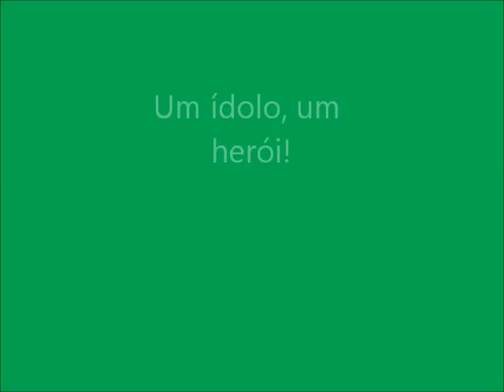Derlis Florentin Palmeiras